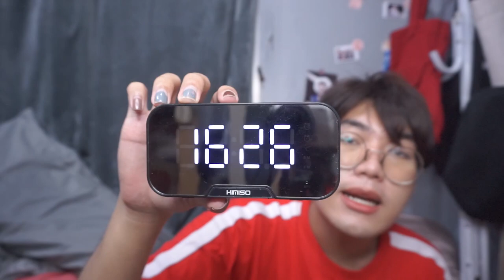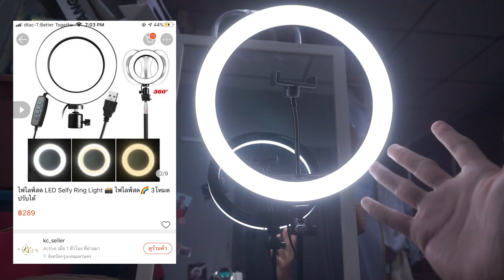🛒 HAUL 🛍 ซื้ออะไรมา ? พฤษภา ฉันแต่งห้องวนไปป | Arthopotena'Art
อันยองชินกูดึน มา HAUL กันเถ๊อะะ
เดือนนี้ก็คือว่าซื้อของแต่งห้องเยอะอยู่แหละ แต่งบประหยัดฝุดๆ
ประหยัดยังไง ลองดูสิ๊

วาร์ปของตังตัง ออนไลน์จ้า
เครื่องสำอาง